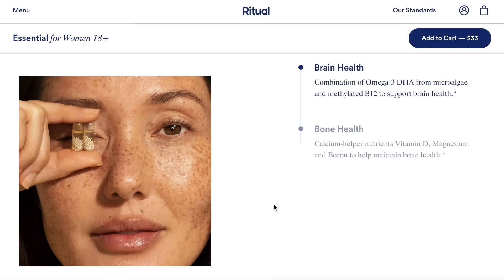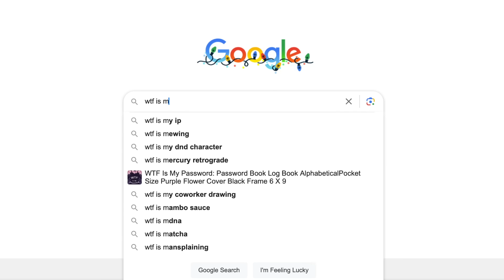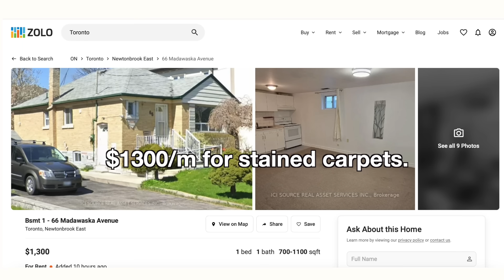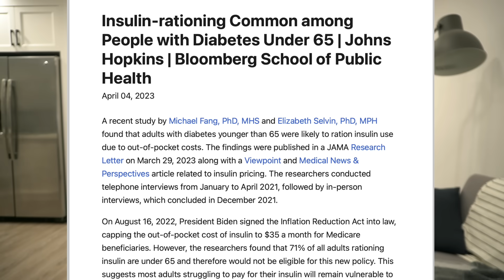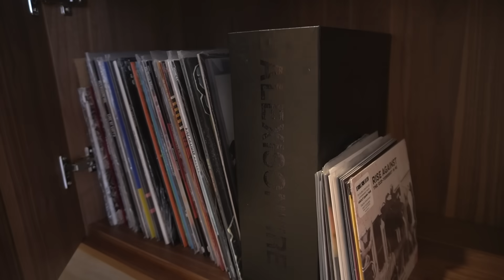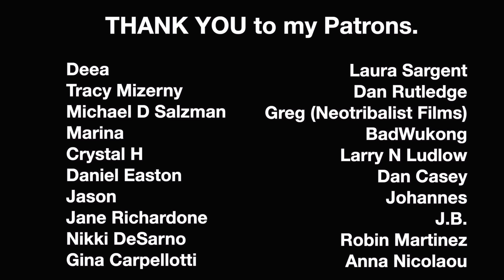Money DOES Buy Happiness, and I'll Prove It.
MY FAVOURITE THINGS:
🍳 My cast iron skillet
🔪 My favourite kitchen knife
⏰ My wake up light
💿 My record player
🔊 My speakers
🐶 Levi's favourite treats